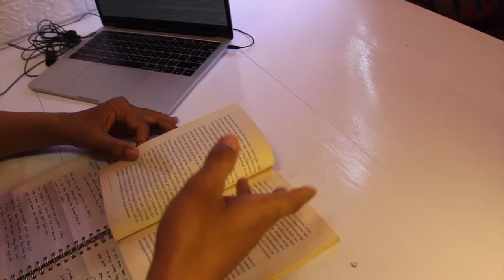Sebuah kitab yang tak suci oleh Puthut EA -- Ruang Buku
Ruang Buku kali ini mengulas Buku karya Puthut EA dengan judul Sebuah Kitab yang tak suci. Puthut EA memuat karya kumpulan cerpen dengan begitu menarik, gaya menulis yang membuat saya sebagai pembaca kadang terbawa ke dalam cerita yang tidak mudah untuk diterka. Semoga bisa bermanfaat dan menjadi bahan bacaan untuk kekawan semua. Silakan nonton di channel Bagus WS.